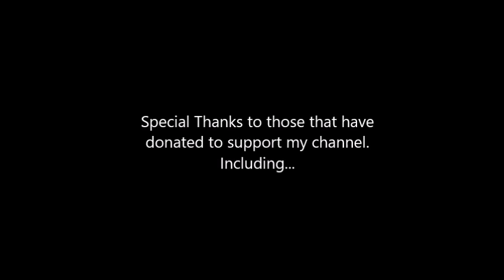KMS 14 ~ Drag'n Swipe with Acrylics and Floetrol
Acrylics with Floetrol, in a drag'n swipe method.
On hardwood panel

Donations are very appreciated but please don't be extravagant, it's just to help with some of the costs (tape, Floetrol, paint, canvas etc.) of producing the videos. If you would like to help, you can donate through the link below, or go to the Channel Support link on my channel page. Thank you in advance, every little bit helps.

I have started receiving a lot of questions and requests regarding how and where I get a lot of my supplies. I can tell you that I get a lot of my supplies from a few sources.
What this means is, I can list the supplies that I buy (and from who), all in one place. If you happen to see something during a video, and you’re interested in that item (say… Yupo paper, or a torch), you will probably be able to find that item by going to my Art & Studio Supplies page, by going to my website at: KimMcDonaldStudios.com. If you order through the item links there, I will receive a small percentage of the purchase. This will allow me to afford art supplies and other costs associated with producing videos. Special thanks to you, if you should buy something through any of the links. Your support for this channel is so greatly appreciated. Here's a shortcut to that page:

And remember, if you are looking for something specific, just let me know and I'll do my best to add it.